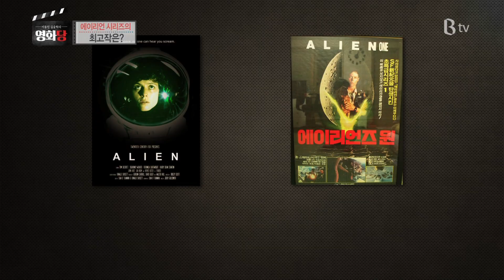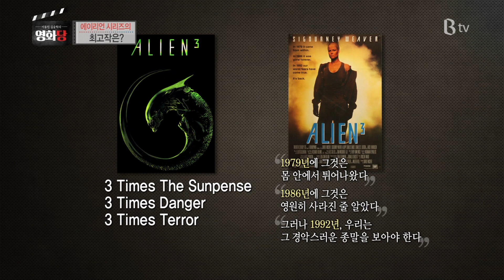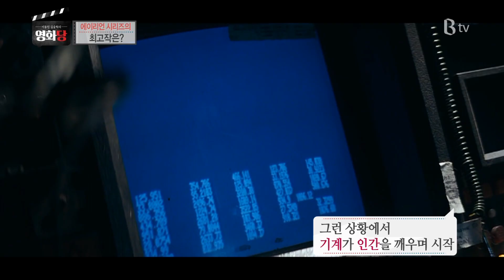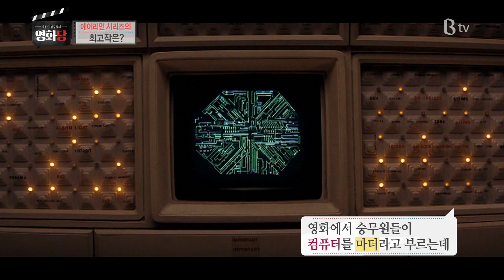[이동진, 김중혁의 영화당 #55] 에이리언 시리즈의 최고작은?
영화평론가 이동진과 인기작가 김중혁이 B tv에서 뭉쳤다! ‘영화당’ 55회입니다.
B tv 메뉴 : 영화/시리즈 → 테마 추천관 → 이동진, 김중혁의 영화당